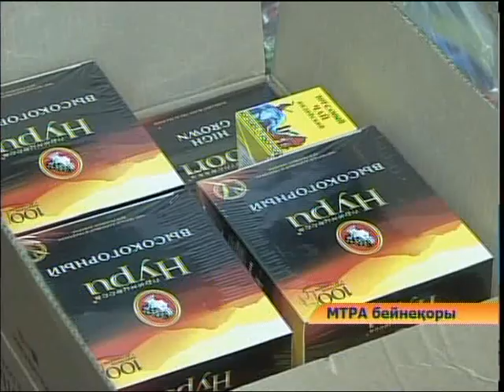Брифинг по паводку Каз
Мамандар Петропавл гидроторабындағы су деңгейі тәулік сайын 10-20 см-ге дейін төмендеп, бірнеше күннен кейін Есіл өзені қалыпты арнасына қайта келеді деп болжауда. Әзірше облыс аумағындағы он шақты елді мекенде орналасқан 234 тұрғын жай суда тұр. Облыстық көктемгі су тасқынына қарсы штабтың жетекшісі Антон Федяевтың айтуынша, барлық шығындар баспаналардан су толығымен кеткеннен кейін есептеледі.